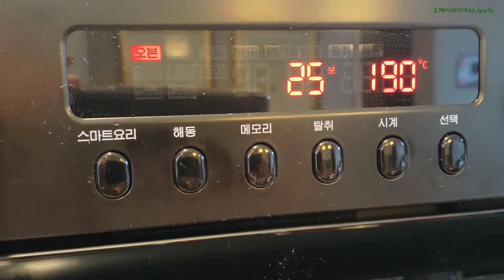왕초보!!!가장쉬운빵#가장적은재료의빵#가장짧게걸리는빵#가장맛있는빵#가성비갑!!!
*누구나 쉽게 만들 수있는, 한번도 빵을 구워보지 않은 왕초보도 따라할 수있는 레시피입니다
*몸에 유익한 호박씨와 들깨를 넣은 건강빵입니다
*호박씨의 효능은 피테스테롤 이라고 하는 유익한 식물성 성분과 항산화제가 함유되어 있습니다
*심장 건강에 좋은 마그네슘과 면역을 돕는 아연이 다량 함유되어 있습니다
*식물성 오메가3지방이 있어 전립선 건강과 폐경기 여성을 위한 효능이 있으며, 항당뇨 효과도 있습니다
*들깨의 효능은 혈관건강, 변비예방, 뇌건강과 노화예방에 탁월하며 기력회복과 면역력 향상에 좋습니다